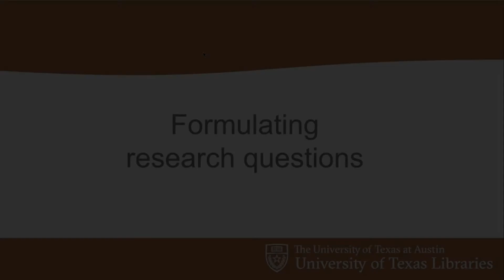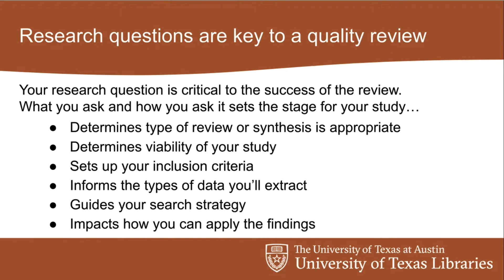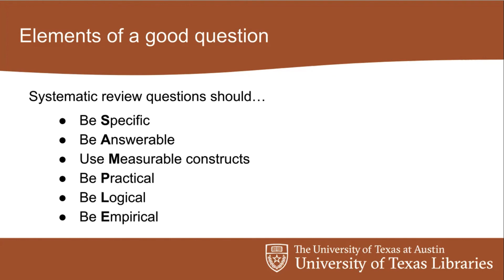Formulating a research question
University of Texas Librarians discuss the importance of formulating a strong research question and the elements of a research question.

This is a clip from a workshop on conducting Systematic Reviews provided for researchers at the university of Texas at Austin on February 5, 2021. Presenter for this clip is Janelle Hedstrom.

Find out more about systematic reviews and the support UT Librarians can provide